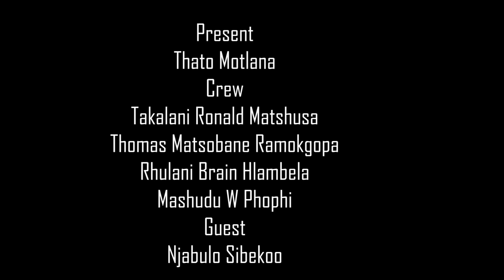Season 2| Interview with Njabulo Sibeko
WELCOME TO MATSHUSA MEDIA PROJECTS

Presenter: Thato Motlana
Guest: Njabulo Sibeko
Members: Takalani Ronald Matshusa, Thomas Matsobane Ramokgopa, Mashudu W Phophi and Rhulani Hlambela
Captured by Matshusa Media Projects

@Matshusa Media Projects